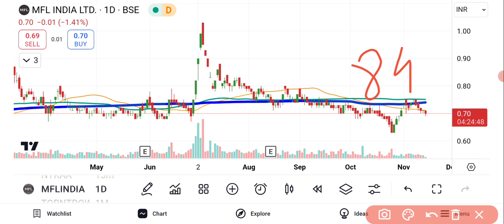MFL India Share Latest News Today | MFL India Share Q2 Results 2025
MFL India Share Latest News Today | MFL India Share News | MFL India Share | Share Market News